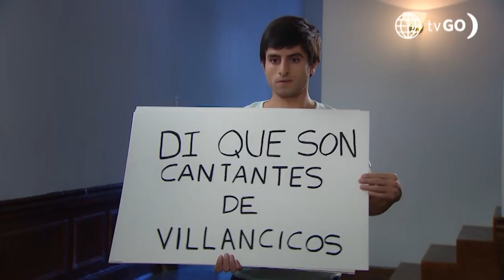Junta de vecinos: Kevin le preparó romántica sorpresa a Micaela (Capítulo n° 50)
Junta de vecinos, hoy a las 8:30 p.m. no te pierdas
Cynthia Klitbo, Andrés Wiese, Bárbara Torres

¡QUIERE UN AMOR DE PELÍCULA! 🙈 Kevin se tomó muy a pecho las recomendaciones de Benjamín y le preparó a Micaela una romántica sorpresa para reconquistarla. 😅 ¿Lo logrará?

Juntémonos Más.